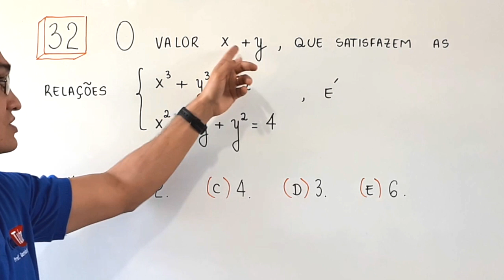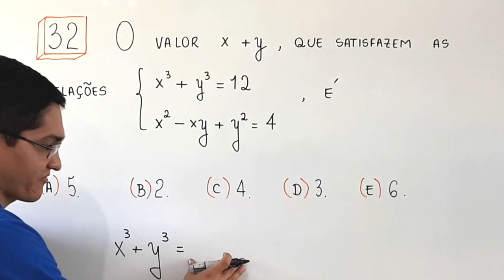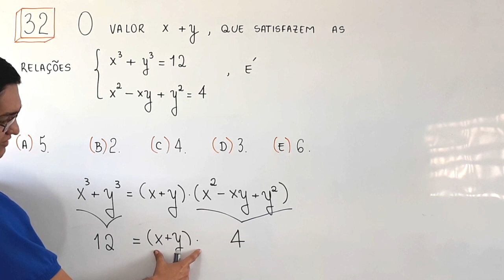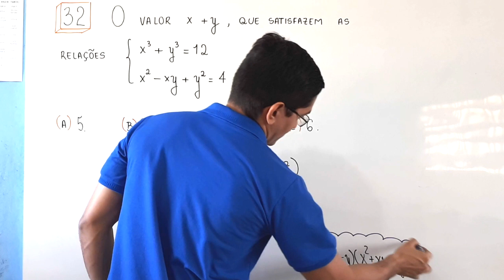IFCE - ENSINO TÉCNICO INTEGRADO - 2018.2 - CAMPUS FORTALEZA - QUESTÃO 32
Olá, amigos do meu canal no YouTube. Neste vídeo, apresento uma
resolução para a seguinte questão

32. O valor x+y, que satisfazem as relações

x³+y³ = 12 e x²-xy+y³ = 4, é

Sony Vegas

Atube Catcher

MICROFONES

Lapela Sony: ECMCS3